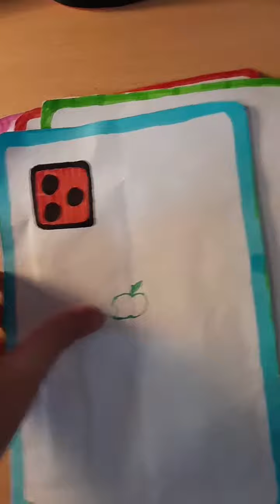12 апреля 2023 г.